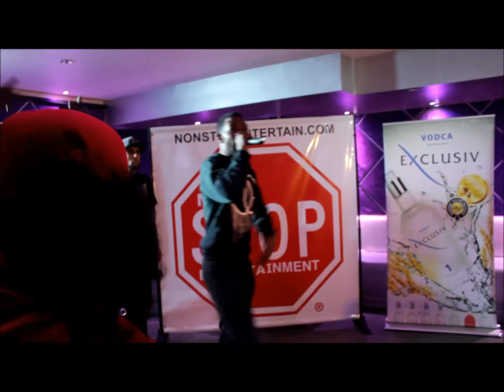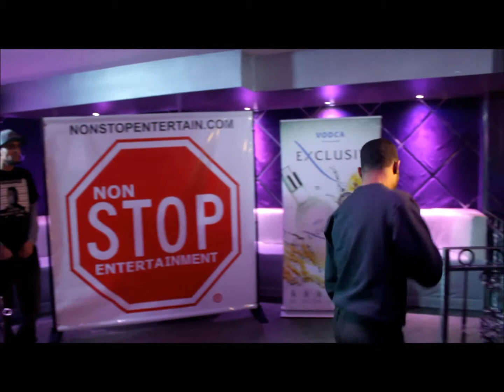Cokeboy Brock, IMG Ape Gang,Brotherhood Code of the Streetz hosted by Steph Lova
film promotion event at club allure in queens by nonstop media group and exclusive vodka